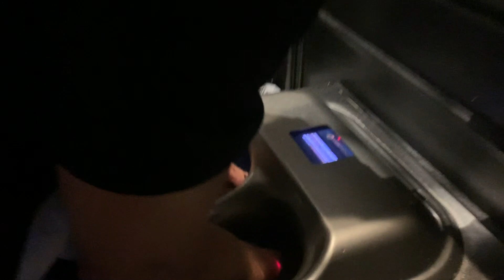Dad w Boys in Dallas '19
In October of 2019 I made a trip to Dallas, Texas to spend the weekend with my 4 sons. Wow! We packed a lot in over the few days together including a tour of the new 10 year old Dallas Cowboy stadium. We also went wake surfing and attended the Cowboys-Packers game. The only thing that would have made the weekend better is if Karli had been there.